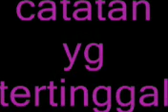R12 CATATAN TERTINGGAL - TEKS.mp4